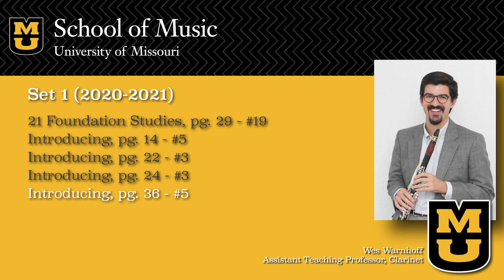2024-25 Missouri All-State Etudes: Bass Clarinet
Missouri All-State Etudes for 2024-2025, Set 1.
Reposted from 2020-21

Performed by Dr. Wes Warnoff, Assistant Teaching Professor, Clarinet

0:00 - 21 Foundation Studies, pg. 29, #19
1:10 - Introducing, pg. 14, #5
1:28 - Introducing, pg. 22, #3
2:02 - Introducing, pg. 24, #3
2:44 - Introducing, pg. 36, #5

If you would like more information about the Missouri School of Music and the Community Music Program, please visit our